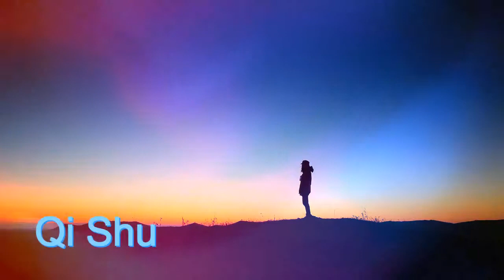Qi Shu hottest actresses from Hollywood all details on her career